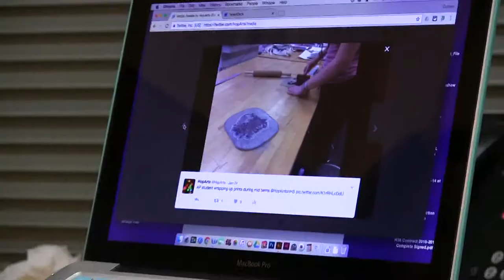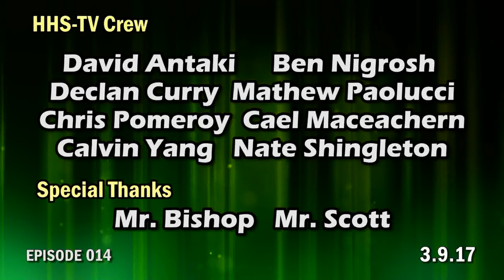HHS Today 3/9/17